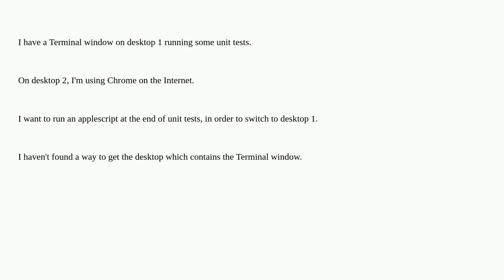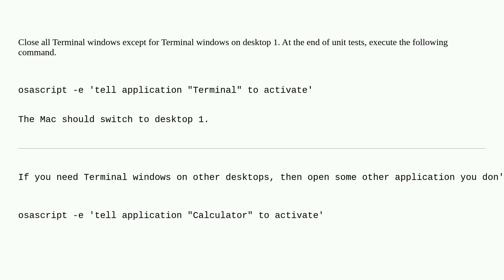Apple: How to find the desktop which contains a Terminal window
How to find the desktop which contains a Terminal window

A special thanks goes out to the community

  applescript